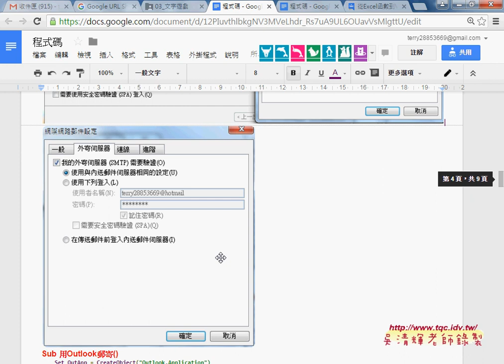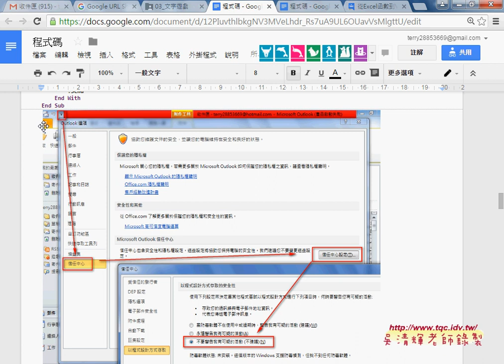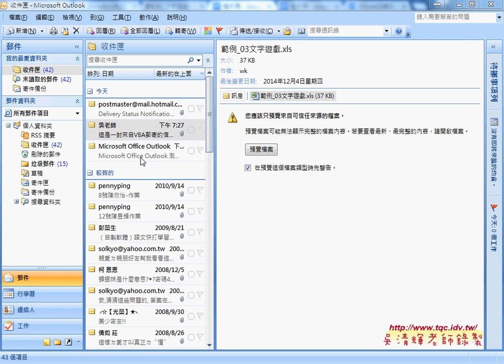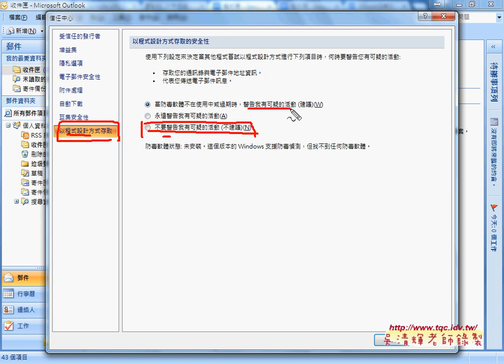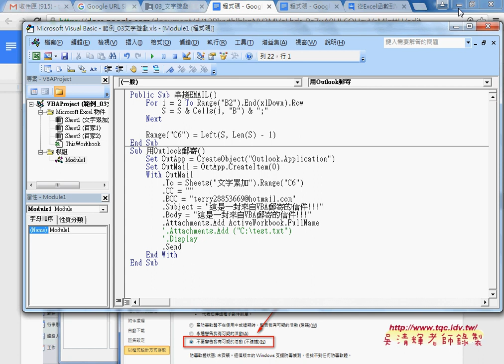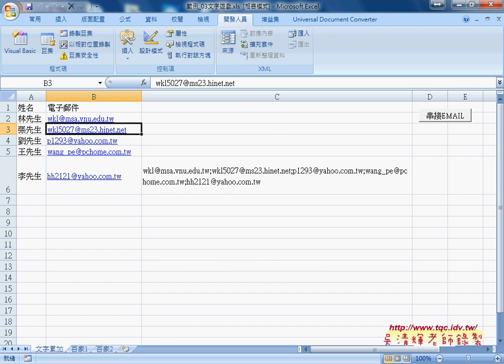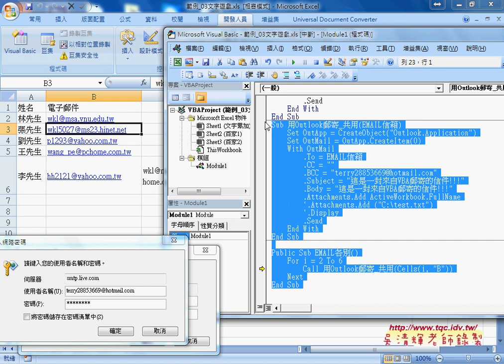02 如何建立共用OUTLOOK自動郵寄程序並郵寄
從Excel函數到VBA雲端巨量資料庫應用班第10次(EMAIL串接&自動郵寄&刪除空白列與增加空白列)

上課內容：
01_如何做EMAIL串接並用OUTLOOK自動郵寄
02_如何建立共用OUTLOOK自動郵寄程序並郵寄
03_如何串街字串(公式與VBA)
04_如何快速刪除空白列與增加空白列
05_如何刪除重複列(範例_學習簽到簿)
06_如何用函數切割百家姓

課程理念：
1.以循序漸進的方式, 透過詳細的說明和實用的50個Excel VBA範例,
2.進而解說EXCEL與資料庫的結合，甚至將EXCEL當成資料庫來使用，
3.將結合GOOGLE雲端試算表，教您如何將EXCEL函數雲端化與網路化。

上課用書：
Excel VBA一點都不難：一鍵搞定所有報表
作者： Excel Home
出版社：博碩
出版日期：2013/06/26
定價：380元

吳老師  105/3/9